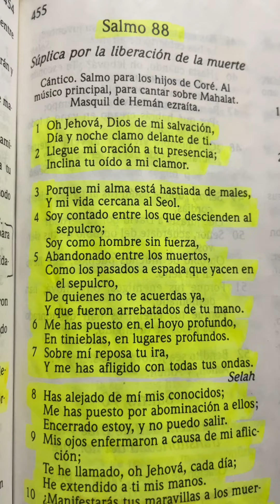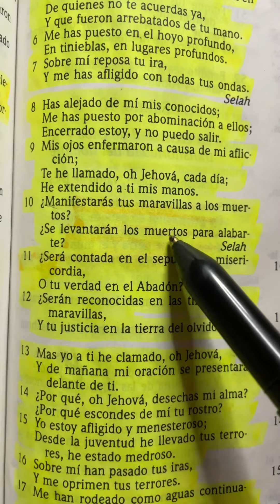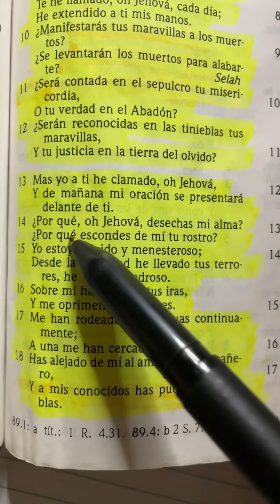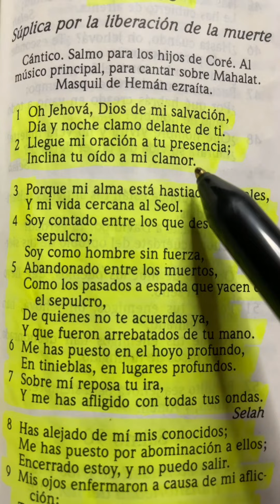Su Palabra nos dice hoy: Salmos 88 (narrado) - VozDAliento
Recibe estas palabras de Dios para tu vida.